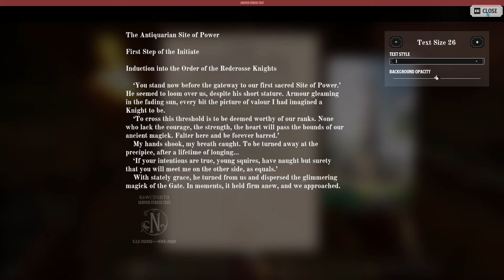Into the Fae Realms | Nightingale | Stress Test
This game has my full attention.